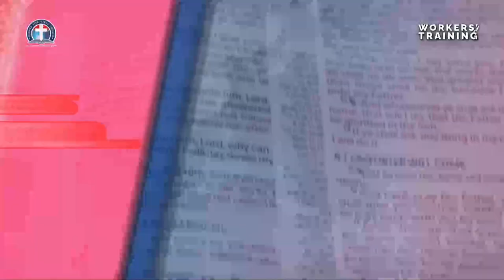Christ Demonstration And Delegation Of His Mighty Ministry vfr By Pas W F Kumuyi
GATHERING OF THE EAGLES OF DLBC C’VILLE IS EVERY SUNDAY. USA 4:00pm; NIG:9:00pm
(NEW MILLIONAIRE MUST BE RAISED DIVINELY)

SPECIAL PRAYER REQUEST:
1) GOD, PLEASE LET ME RECEIVE MERCY.
2)LET MY MINISTRY BE ACCEPTABLE BEFORE YOU FIGHT FOR MY COURSE.
3)INCREASE US SPIRITUALLY AND NUMERICALLY IN DLBC CHARLOTTESVILLE

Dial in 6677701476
Code 344823#